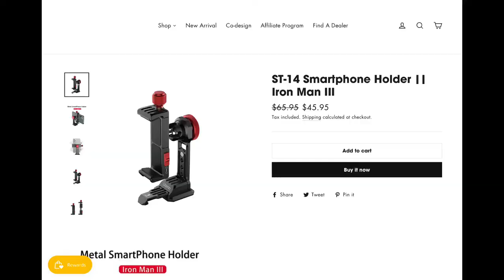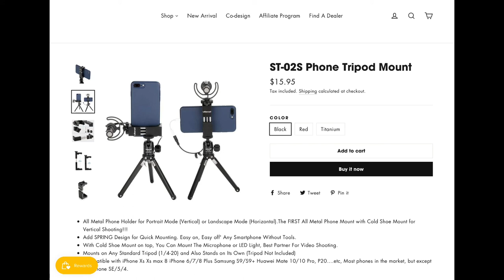Фовеоныч и 📷Вездеfot | история выбора | лёгкий фото штатив | для путешествий с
Первая часть истории появления системного штатива для мобильной фотографии и видео-графов от Фовеоныча - ВЕЗДЕfot!
Мысли и история его появления в реальности! Мобилография -везде ! Вездефот от Фовеоныча -простая конструкция -история!
  Какие особенности он использовал? Вес и устойчивость! Материалы:метал против пластика! Тяжелый или легкий?
Макро фото и ФОВЕОНЫЧ!
Смотрите нелегкий выбор ,который прошел Фовеоныч для поиска легкого штатива !
Смотрим Vlog в 1080 - продолжение  будет в 4k!